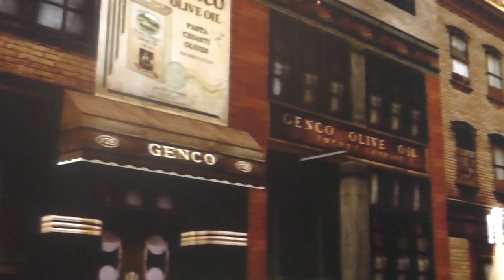PS3コッドファーザーWith明智光秀⑫病院襲撃前編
ビトー　コルレオーネとモンクの入院している病院の警護をする光秀とマイケル　コルレオーネ。だが、タッタリアのソロッツオの刺客が迫る・・・。